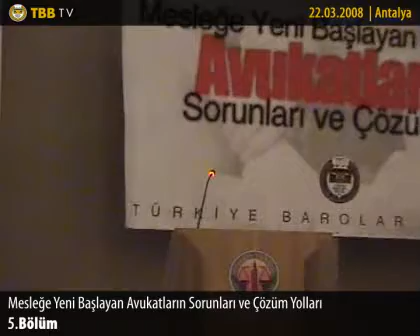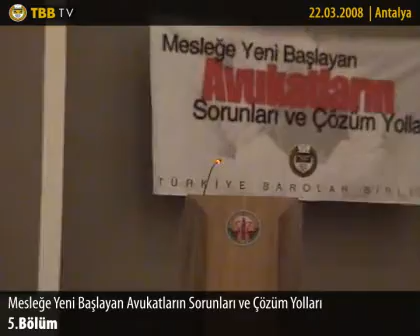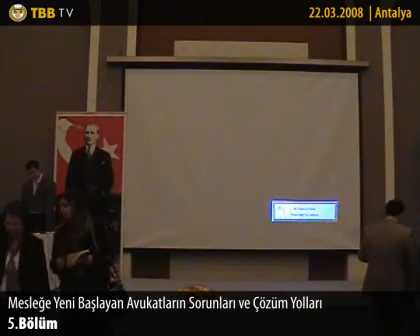5. Bölüm - Mesleğe Yeni Başlayan Avukatların Sorunları ve Çözüm Yolları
Mesleğe Yeni Başlayan Avukatların Sorunları ve Çözüm Yolları - Antalya - 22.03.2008